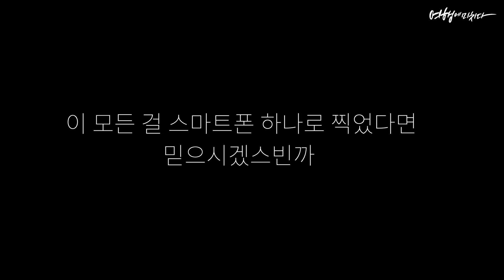이걸 스마트폰 하나로 찍었다고...? 경상남도 사천의 청량한 여름 I 여행영상 촬영 기법 꿀팁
신나는 여름방학의 축소판 같아 ❤️🧡💛💚💙💜
본 영상은 사천시의 지원 하에 제작하였습니다

경상남도의 '사천'이라는 곳. 들어보기만 하고 이번에 처음 다녀왔는데
가는 곳마다 청량 그 자체라 여름 여행지로 찰떡이었어요!
비록 상황이 좋지 않아 자유롭게 여행하지 못하는 2021년이지만
내년 여름에는 꼭 다들 사천에서 힐링하셨으면 하는 마음으로 담아봤습니다⭐️

🎥Directed by 여미 크루 진수 @jinsufilm